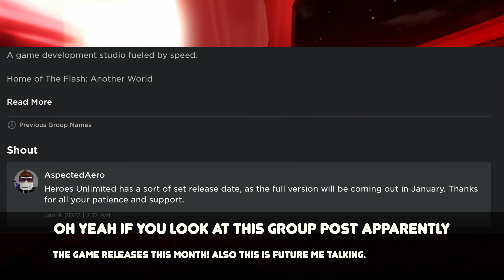Heroes Unlimited (20min Event) Planets, Suits, 💥Powers, Teleporting Hub 2022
PRESS ME!

Sorry for not uploading this sooner.

Support these 2.